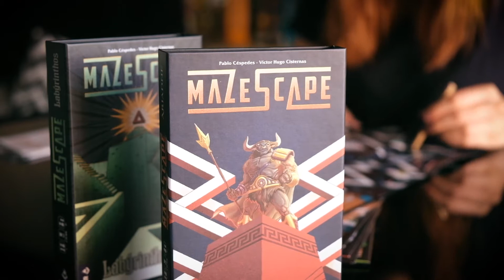MazeScape ⭐ Trailer ⭐ DevirCat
Podràs sortir del laberint? 👀

🔺 MazeScape és un trencaclosques que et farà jugar amb perspectives impossibles i desafiar la teva pròpia lògica. Un joc per a un jugador amb 7 mapes diferents que inclouen diferents nivells de desafiament.

Vols provar la demo virtual?